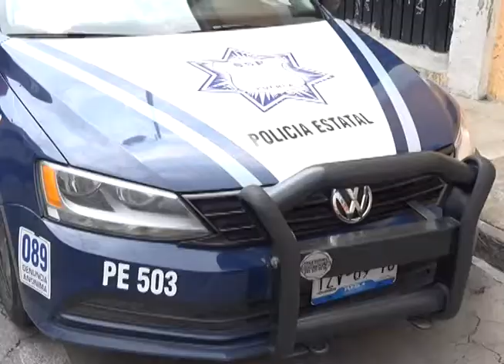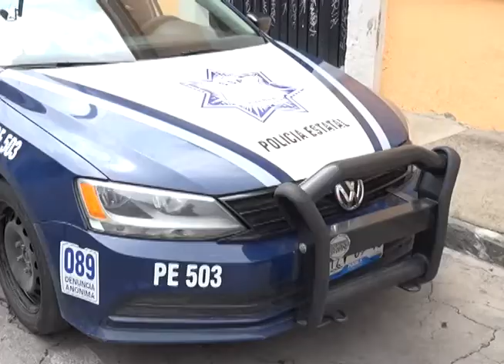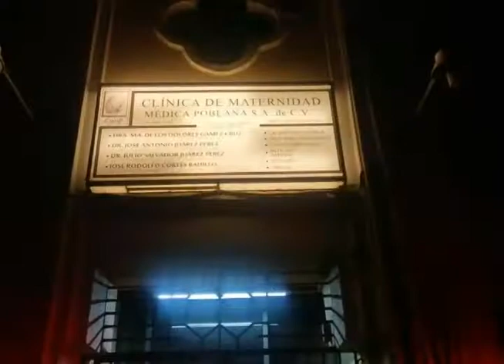Mujer de 34 años da a luz en la parte trasera de una patrulla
La bebé se encuentra en perfecto estado de salud, en los brazos de su madre, aún no tiene nombre, pero tiene unos padrinos de lujo, que la ayudaron a venir a este mundo.